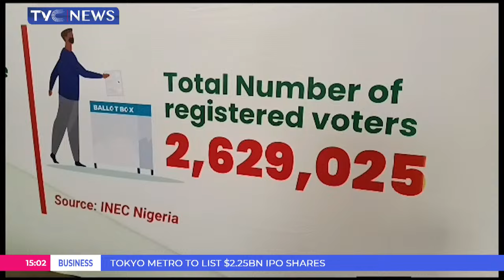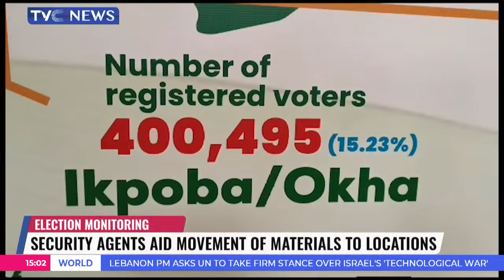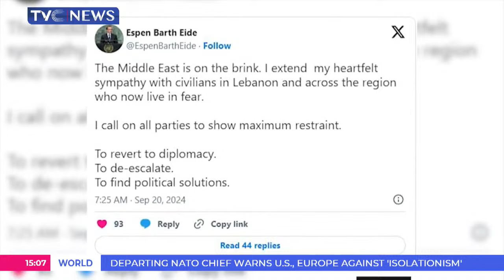Israeli Attacks Kill Dozens In Gaza, West Bank, EU President Visits Ukraine